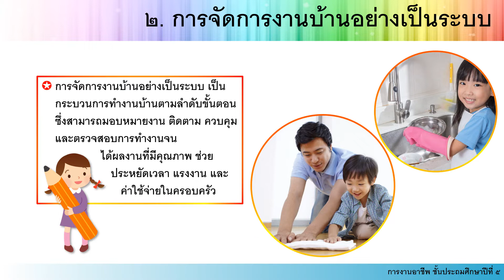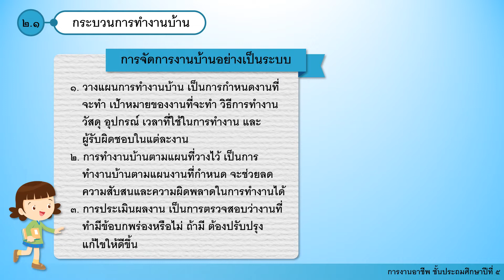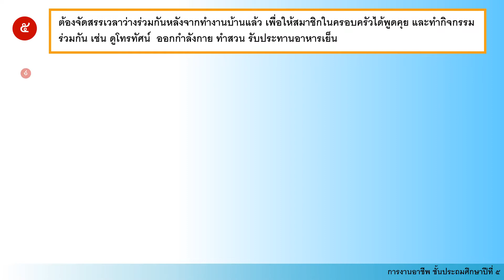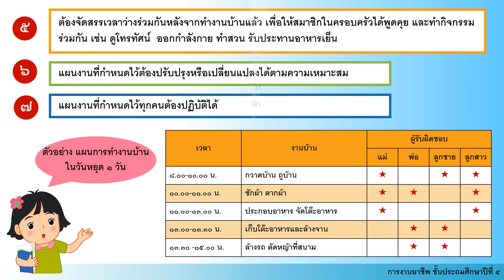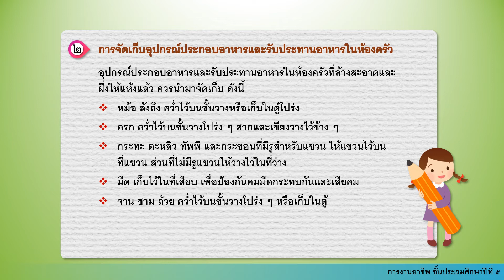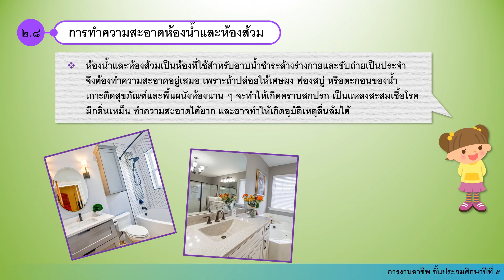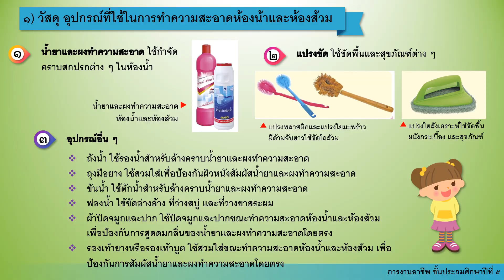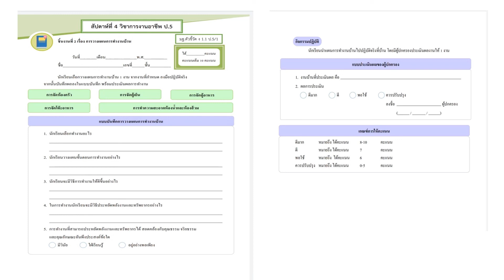วิชาการงานอาชีพ ป.5(ระหว่างวันที่21-25มิ.ย.64)โดยครูศุภชัย ดาบุตร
คลิปการสอนแนบท้ายด้วยใบงาน วิชาการงานอาชีพ ป.5 ระหว่างวันที่21-25 มิถุนายน2564 รับเอกสารใบงานวันอาทิตย์ที่ 20 มิถุนายน 2564